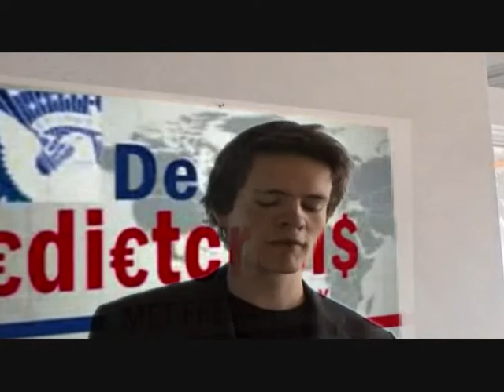voorlopig verslag PW Fred en Max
uhhhhhhh, uhhhhh, uuuuuuuuh, uuuuuuuuuh.

caramelldansen

en Arne kijkt hentai. :P